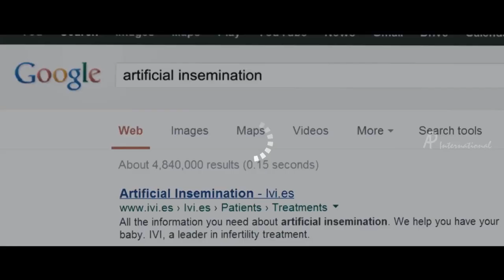Buddy Movie Climax | Anoop Menon unites with his family | Mithun Murali | End Credits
Latest Malayalam Movie 2017.  in Buddy Movie Scenes. Buddy Malayalam Movie features Anoop Menon, Bhumika Chawla and Asha Sarath in the lead roles. Directed by Raaj Prabavthy Menon, produced by Augustine Jackson, music by Navneet Sundar. Buddy Malayalam Movie also features Srikanth, Balachandra Menon, Babu Antony, Arun Midhun, Mithun Murali, Lal, Aju Varghese, Neeraj Madhav among others.

Star Cast: Anoop Menon, Bhumika Chawla, Asha Sarath, Srikanth, Balachandra Menon, Babu Antony, Arun Midhun, Mithun Murali, Lal, Aju Varghese, Neeraj Madhav
Directed by: Raaj Prabavthy Menon
Produced by: Augustine Jackson
Cinematography: Prakash Kutty
Edited by: Dilip Dennis